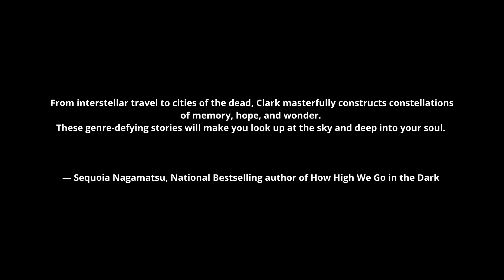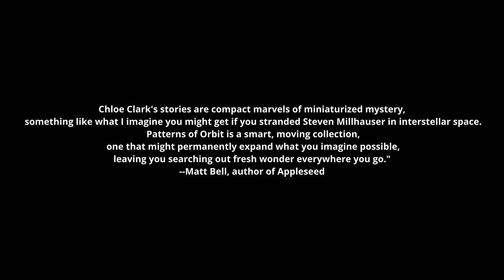Patterns of Orbit Trailer 1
Patterns of Orbit: Short Stories
Forthcoming from Baobab Press, April 2023

Thanks to Matt Bell, Ben Loory, and Sequoia Nagamatsu

All footage and audio: CN Clark